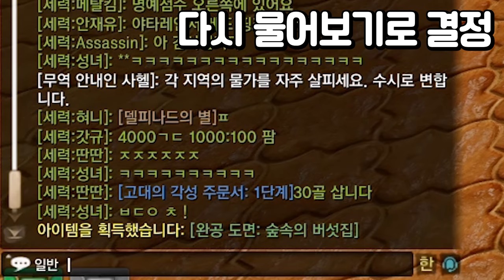사냥을 안해도 레벨업이 되는 rpg가 있다고?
이 영상은 "XL게임즈"에게 지원을 받고 만든 영상입니다.